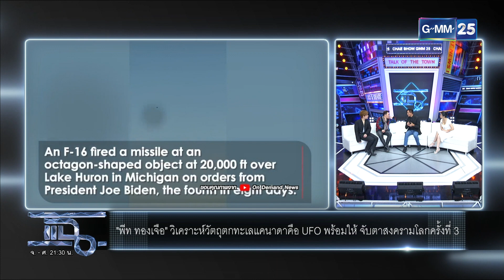วัตถุตกทะเลเเคนาดา คือ UFO พร้อมจับตา สงครามโลก! | HIGHLIGHT | แฉ 2 มี.ค. 66 | GMM25